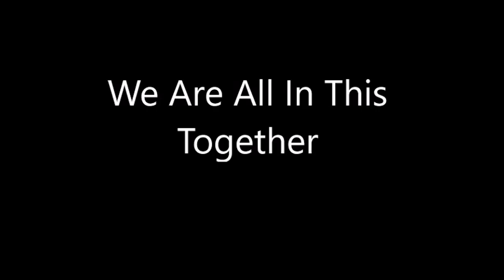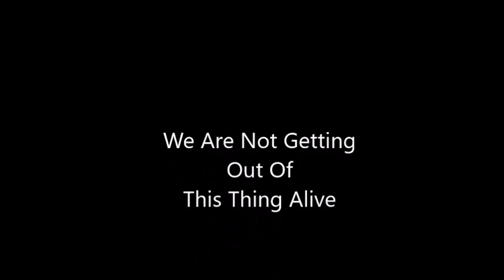We Are In This Together - We Will Stay Together - Real Life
In this video KimberlyKristen  demonstrates how we need to stay together and always ask questions and get answers.